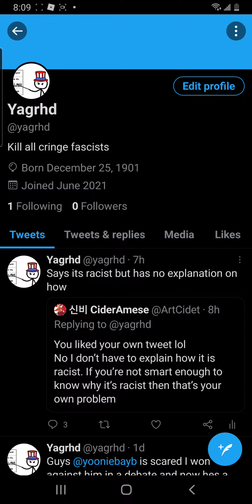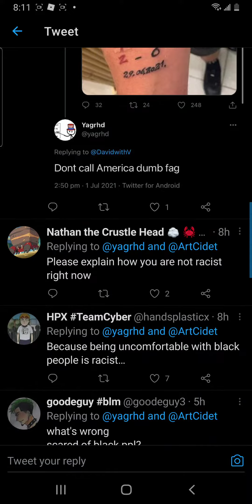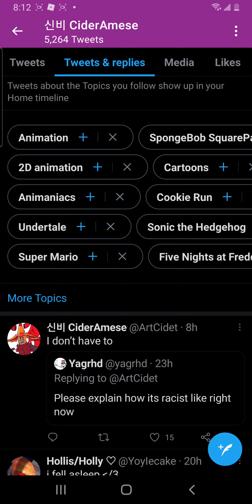Exposing dumb people for being dumb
sub rn